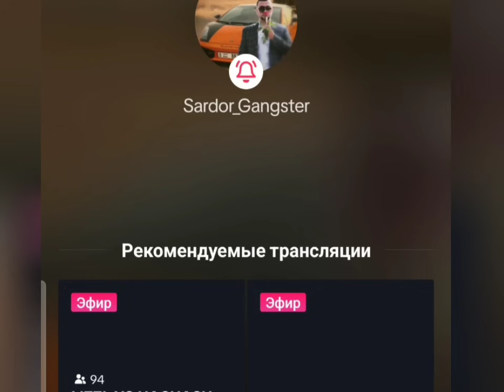ТИК ТОКЕР САРДОР АЗИЗ ЗАМИРА КУКРАГИ МАЙДА ЕКАН